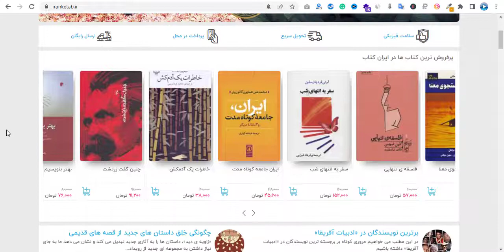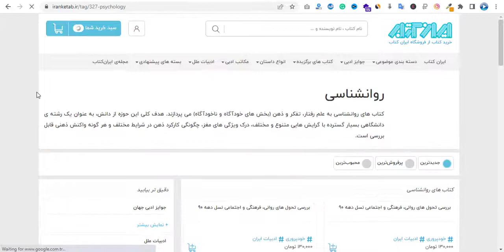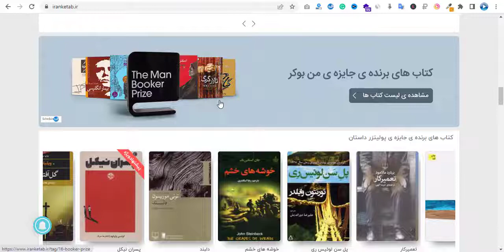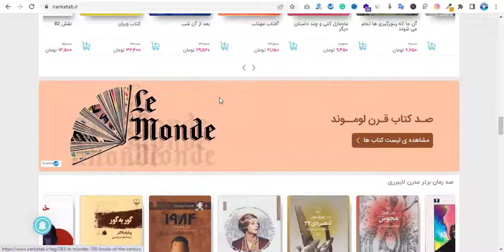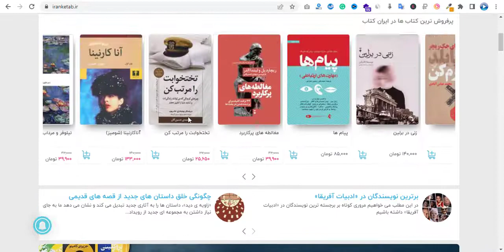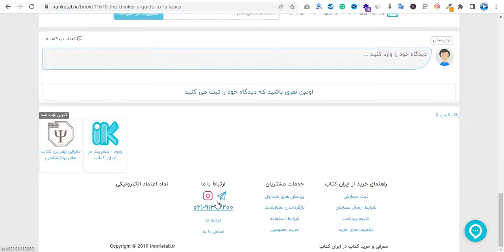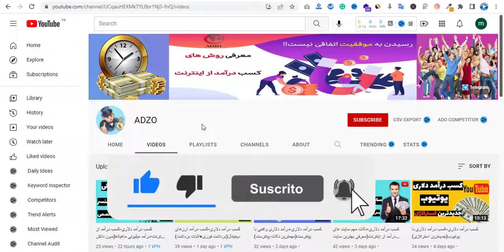کسب درآمد دلاری کسب درآمد آنلاین با فروش کتاب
💵اگر به دنبال روش های کسب درآمدآنلاین هستید این کانال برای شماست💵
🌟🌟حتما کانال ما را سابکرایب کنید تا آموزش های ما را از دست ندهید.🌟🌟
کتاب یکی از محصولاتی است که از طرفداران زیادی برخورداراست . دردنیای امروز حتی خرید کتاب بصورت آنلاین صورت میگیرد و افراد می توانند کسب درآمد دلاری و کسب درآمد از اینترنت خوبی داشته باشند. در آموزش امروز به معرفی یکی از سایت های بسیار عالی درزمینه کتاب می پردازیم به صورتی که شما می توانید با روش همکاری در فروش به درآمدخوبی برسید. در این آموزش استراتژی های فروش آنلاین کتاب را نیز مورد بررسی قرار میدهیم، حتما ویدیو را تا انتها تماشا کنید.

🌟🌟آموزش های دیگر کانال آدزو:🌟🌟